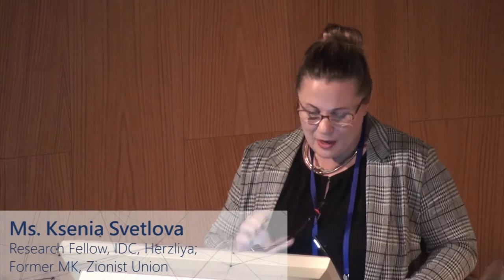Ms. Ksenia Svetlova I IJL Celebrates 50 YEARS OF LEGAL CONFRONTATION WITH ANTISEMITISM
Ms. Ksenia Svetlova I Research Fellow, IDC, Herzliya; Former MK, Zionist Union
Survey of the Global Situation of Antisemitism – Panel
IJL Celebrates 50 YEARS OF LEGAL CONFRONTATION WITH ANTISEMITISM
Tel Aviv I November 24-25,2019
International Conference
הארגון הבינלאומי של עורכי דין ומשפטנים יהודים - The International Association of Jewish Lawyers and Jurists
מוזיאון העם היהודי - בית התפוצות - Museum of the Jewish People at Beit Hatfutsot
CREDIT: ADV. AVRAHAM TZUR